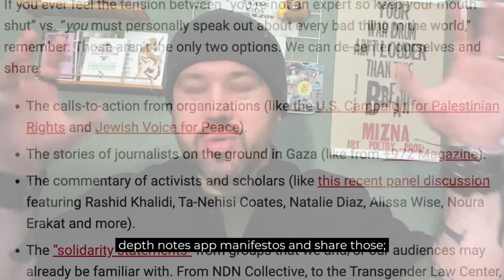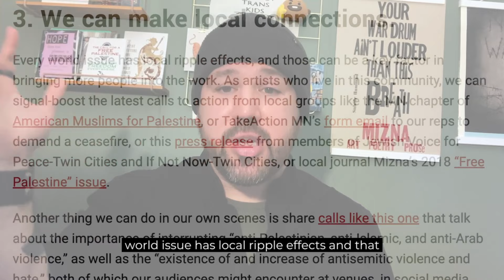For Artists Who Want to Speak Out But Aren't Sure How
A quick video version of this piece I wrote for Racket